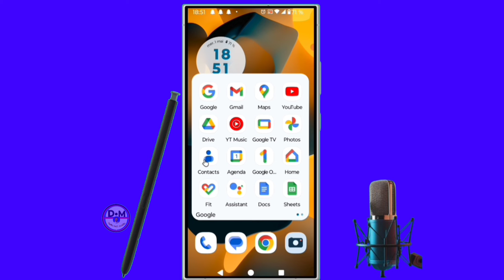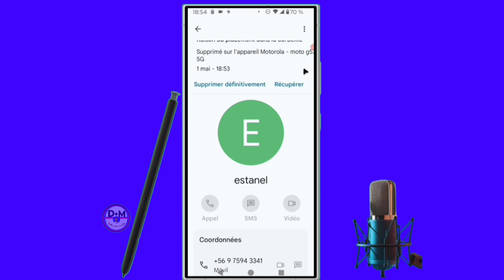✅voici comment récupérer les contacts supprimés sur votre téléphone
dans cette vidéo nous vous apprenons à apprendre et vous expliquons   voici comment récupérer les contacts supprimés sur votre téléphone dans cette vidéo et vous et moi qui avons aimé la vidéo laissez un commentaire et partagez et dites-nous ce que vous pensez de cette vidéo et vous et moi qui venons de rencontré la chaîne Abonnez-vous et activez la cloche pour ne pas rater les prochaines vidéos et ne pas nous oublieret n'oubliez pas nous venons d'activer une boutique sur la chaîne visitez nous merci .

Vidéo app
Vidéo Facebook
Vidéo youtube
Vidéo tiktok
Vidéo Instagram
Vidéo internet

Kontak WhatsApp 👇👇
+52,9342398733